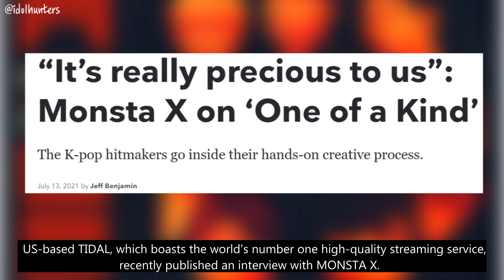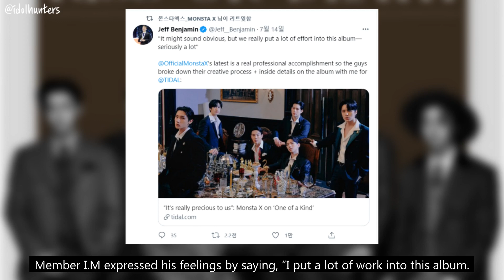[ENG] MONSTA X Appears on the Main Page of TIDAL Magazine with an Exclusive Interview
Hello, we're the Idol Hunters! :)

In today’s video, we’re going to look at MONSTA X’s exclusive interview with TIDAL magazine where the members talk about what their newest mini-album [One of a Kind] means to them and what it was like to be so involved in the process of making it.

Please leave us comments on what groups or artists you’d like to learn more about and we’ll add them to our list for our upcoming videos! Have a great day! :)